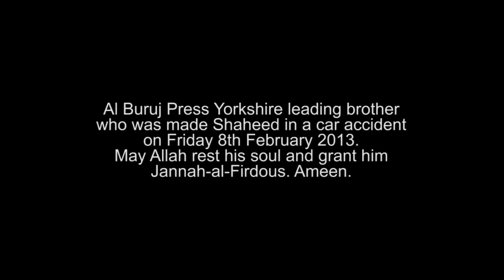Walking In The Light Of The Quran - Mufti Menk & LIVE SHAHADA!!!!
May Allah Bless Mufti Menk!!!
May Allah Bless Sheikh Abubakr Shatri!!!
May Allah Bless The Brother Who Passed Away!!!
May Allah Bless The Sister Who Accepted Islam!!!